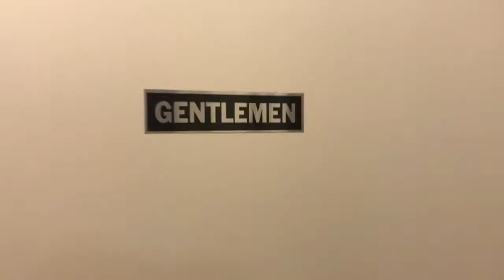The Accelcio Way (Frank Sinatra - My Way, Part 2/2)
Accelcio Inc. CEO Robert Lagerman video blogs his day, including getting ready in the morning, driving to a meeting with the CT Dept. of Family Services and some thoughts on Originality, Expression and the Fluidity/Social Construct of Gender.